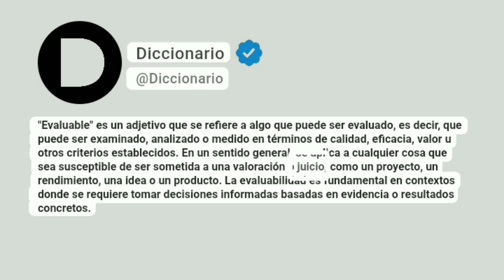Evaluable Significado En Español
"Evaluable" es un adjetivo que se refiere a algo que puede ser evaluado, es decir, que puede ser examinado, analizado o medido en términos de calidad, eficacia, valor u otros criterios establecidos. En un sentido general, se aplica a cualquier cosa que sea susceptible de ser sometida a una valoración o juicio, como un proyecto, un rendimiento, una idea o un producto. La evaluabilidad es fundamental en contextos donde se requiere tomar decisiones informadas basadas en evidencia o resultados concretos.